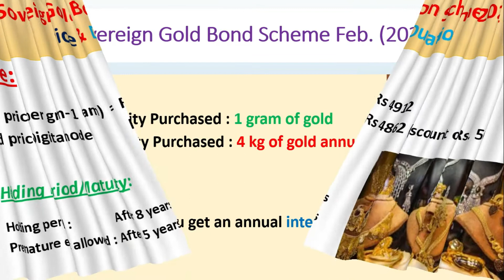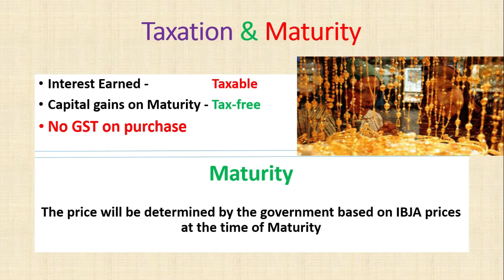SGB Feb 2021 Series XI Prices and all Details out | Sovereign Gold Bond Scheme Feb. 2021 | RBI SGB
Invest in Sovereign Gold Bond Scheme for Best Return - Know All Details